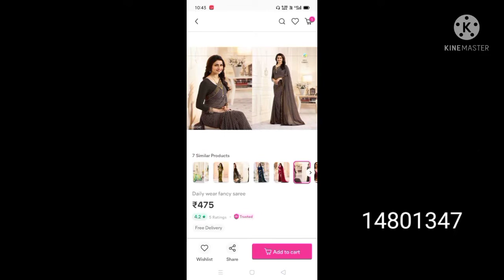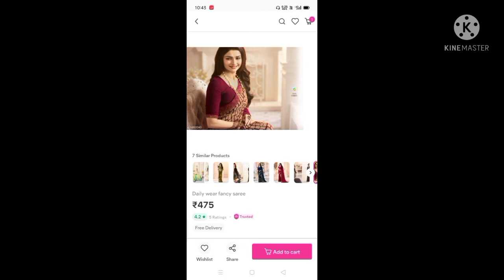meeshow /most ordered saree/pretty saree/review/price with best quality